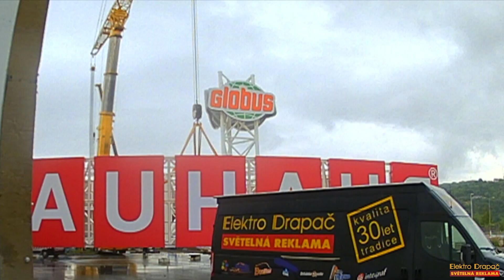Globus, Ústí nad Labem - pylon instalace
Časosběrné video z nakládky a montáže světelných panelů Globus.
Rozměr jednoho panelu je 10 metrů a vyrobili jsme je v naší firmě ve Velkém Poříčí. Instalace proběhla v Ústí nad Labem v části Trmice na pylon celkové výšky 30 metrů.
Navštivte nás na webových stránkách kde najdete mimo jiné i odkazy na naše sociální sítě, kde můžete vidět více takových příspěvků.